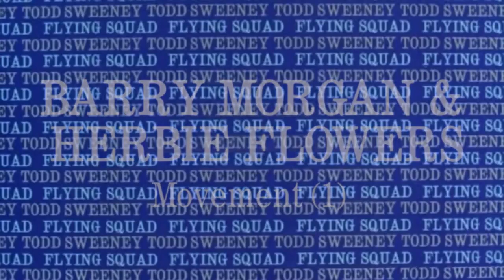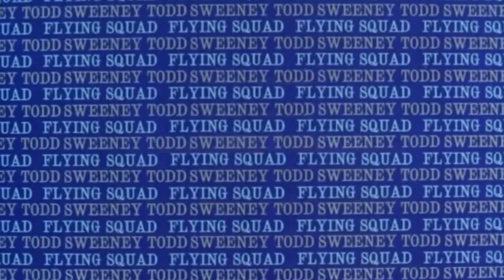The Sweeney Background Music (1975-1978)